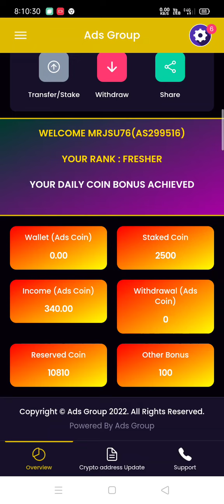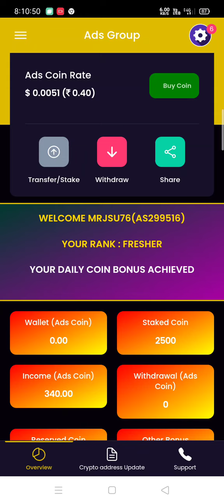Ads Exchange Very Bad News !! सब बर्बाद हो गया 🤭 Ads Exchange Bhag Gaya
1). App Link

3) Recharge Video

Your Querise:-